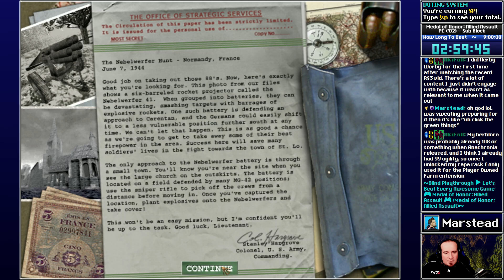▶️ The Command Post - Medal of Honor: Allied Assault [Blind] (Episode 3)